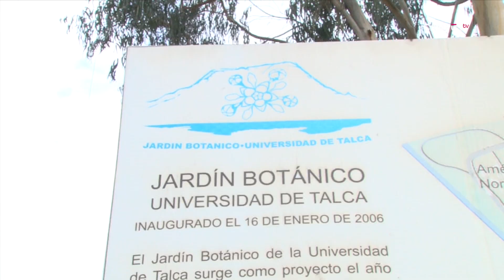RSU de la UTALCA celebra día del niño con hogar de menores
La Dirección de Responsabilidad Social Universitaria de la Universidad de Talca, Celebró el día del niño, junto a niños y niñas de la residencia San Benito de Linares que alberga a 24 niños y niñas entre 0 y 6 años en situación de vulnerabilidad y con medida de protección.